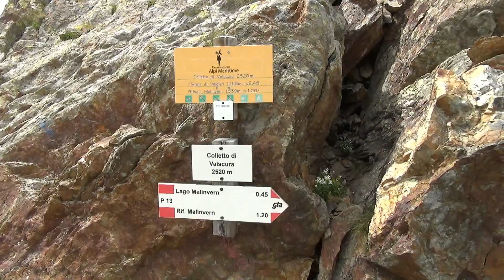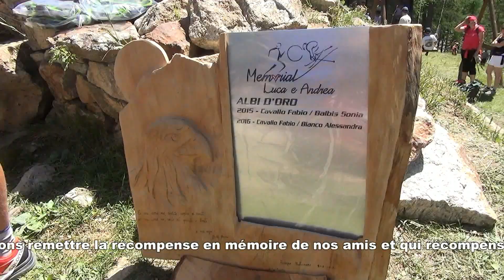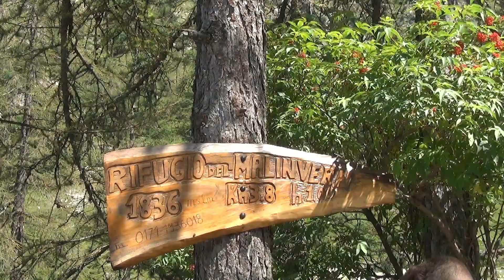LE TRAIL DU MALINVERN 2017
La 5ème édition du trail du Malinvern, qui s'est déroulée le 16 juiilet 2017, course à cheval entre Italie et France.